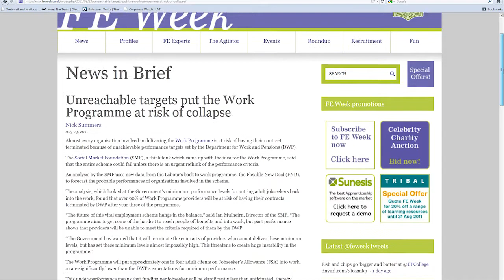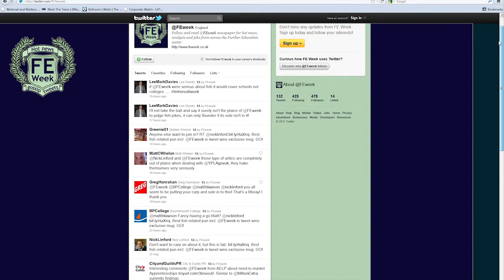FE Week Podcast (26/08/2011)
Our weekly video round up of essential news in the Further Education sector. To be in with the chance of winning an exclusive FE Week mug, remember to e-mail your answers to by 02/09/2011.